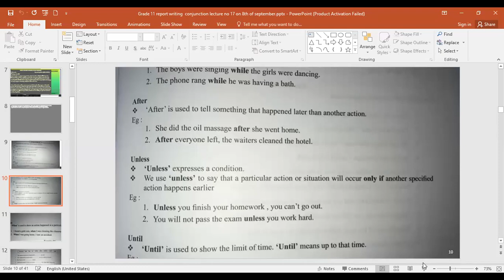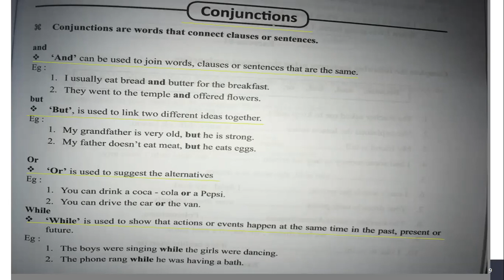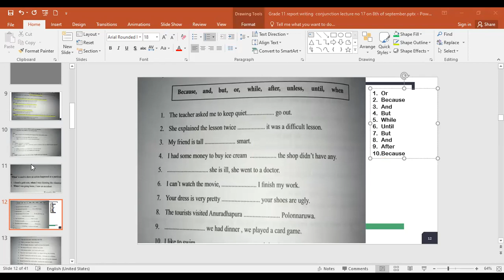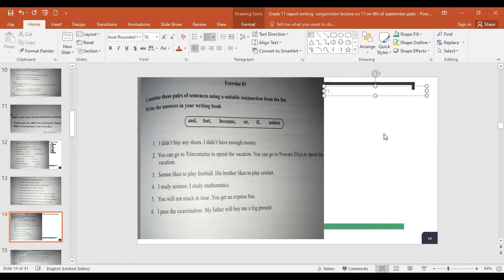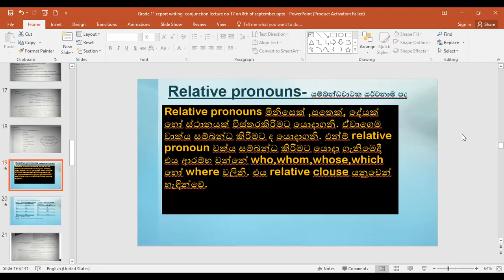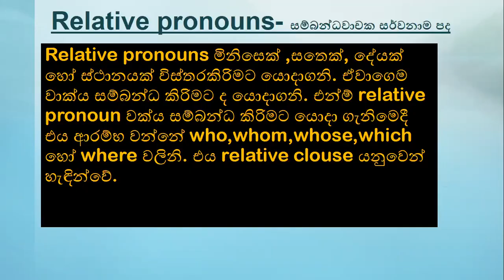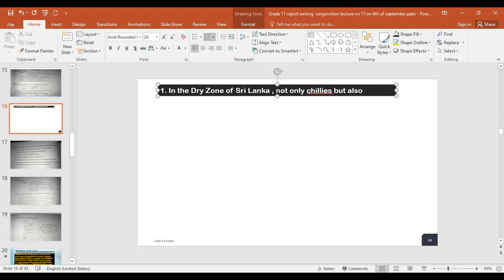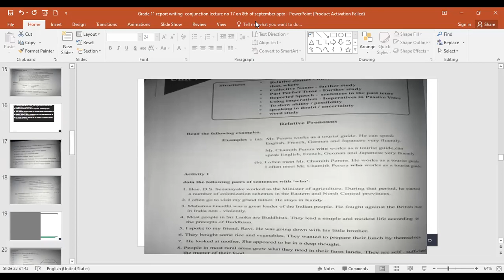Cambridge College of British English - Grade 11- Online Lecture No: 18- On 9th of September 2021